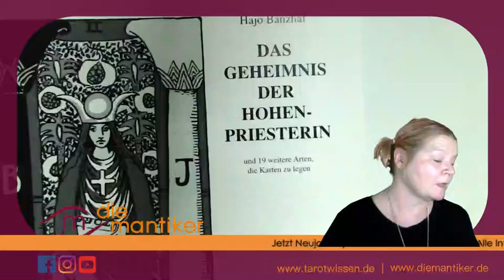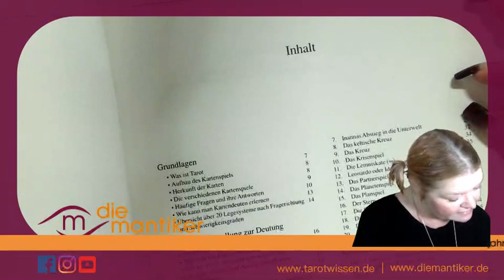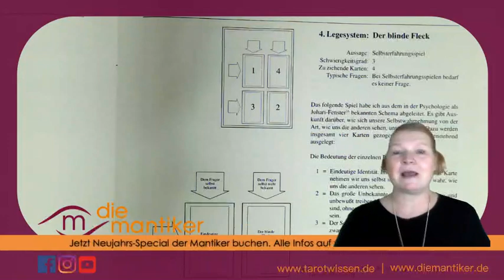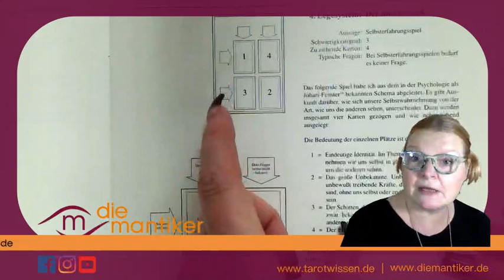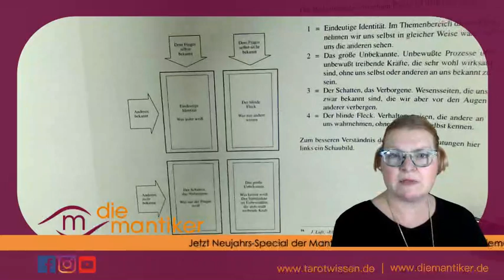Das klassische TAROT LEGESYSTEM: DER BLINDE FLECK für das Jahr 2021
In der Reihe „Das klassische Tarot Legesystem“ stellen ROE und Kirsten Legesysteme vor, die aus dem Buch „Das Geheimnis der Hohepriesterin“ von Hajo Banzhaf stammen.

Heute: Der Blinde Fleck - mit Kirstens Gedanken zum kommenden Jahr.